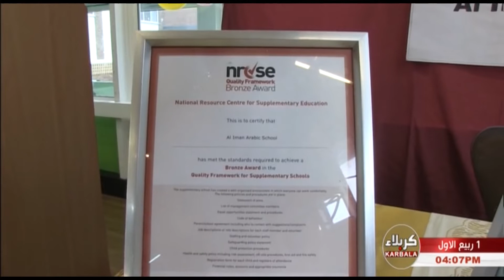وقفات - مدرسة الايمان العربية بالمتميزين - بريطانيا